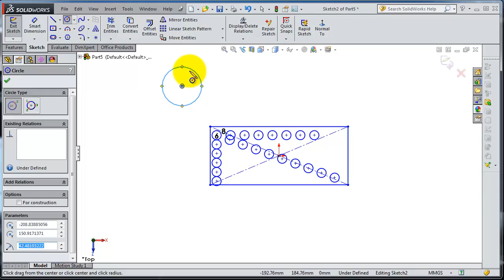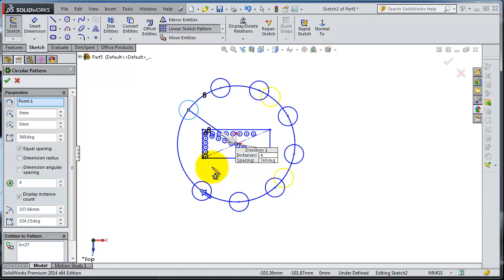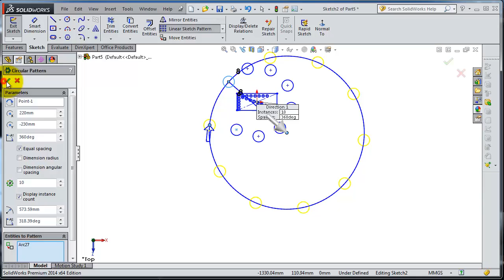SolidWorks 2014 Tutorial19: Sketch Circular Pattern